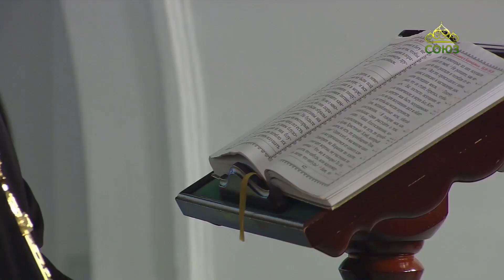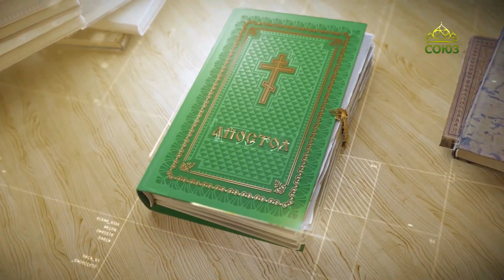Читаем Апостол 19 февраля 2023. Первое послание к Коринфянам апостола Павла. Глава VIII, 8 - IX, 2.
И потому, если пища соблазняет брата моего, не буду есть мяса вовек, чтобы не соблазнить брата моего.